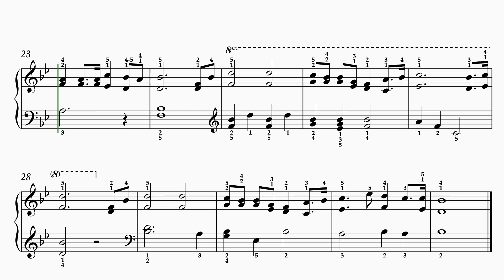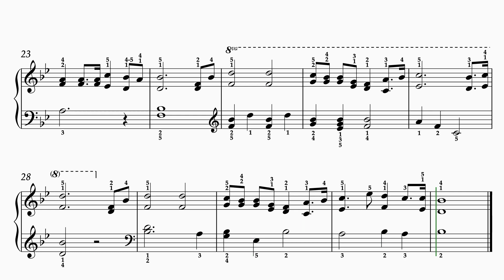There Is Power In The Blood - Intermediate Piano Arrangement No. 2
This piece gives you points at RoadToVirtuosity.com